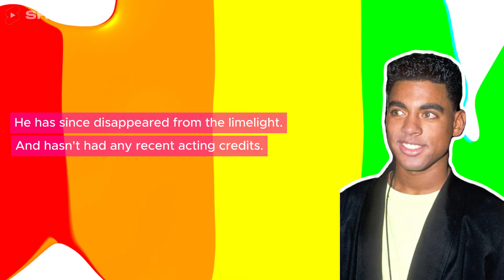Do you remember these 90s hunks?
The 90s had some of the best hunky actors – most whom are forgotten today, but they shouldn’t be forgotten for we gay guys all had secret crushes on them at some point or another. That’s the purpose of this short video series – to remind you of the guys we all had crushes on back in the day.

00:00 Intro
00:06 Christian Slater
00:30 Patrick Dancy (Patrick J Dancy)
00:52 Gregg Rainwater